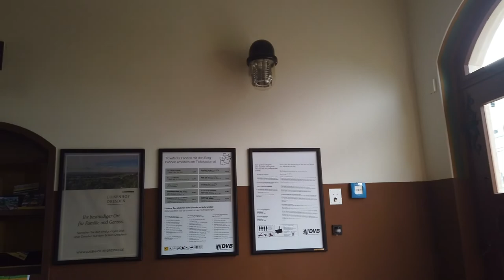Standseilbahn Dresden [Walkthrough + Mitfahrt]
Heute war ich zu Besuch bei der Standseilbahn in Dresden. Diese hat eine sehr Interessante Geschichte, die man auch im Laufe des Videos hören kann.

In Dresden gibt es nicht nur diese, sondern auch eine andere und zwar die Schwebebahn, die auf den Berg führt. Diese kommt auch noch in einem Video.

Jetzt viel Spaß beim Ansehen!